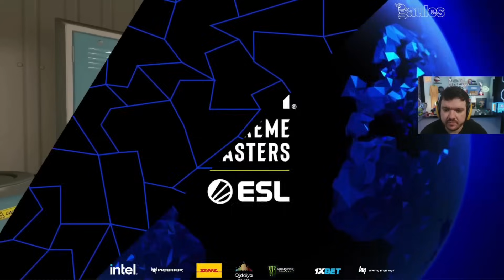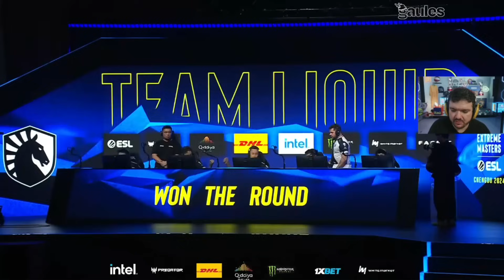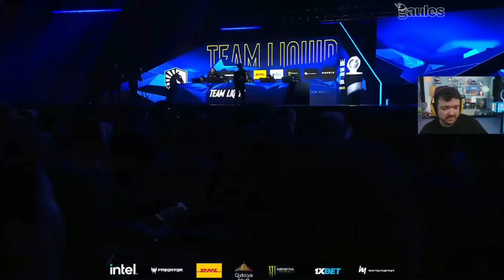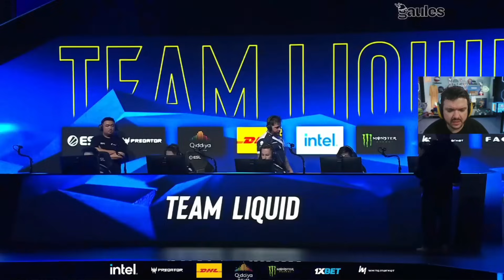FAZE vs LIQUID (Jogo Completo) Playoffs IEM Chengdu 2024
Faze x Liquid

Dê essa força, tribo ajuda tribo!